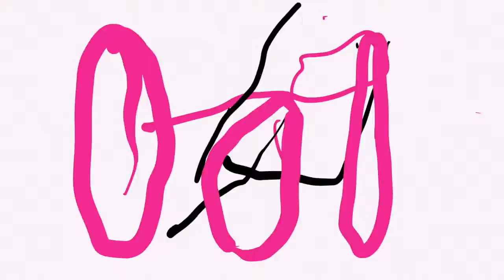Adventures With Blender: GREASY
Adventures With Blender: Grease Pencil Animation.  Strokes and Fills, Onionskins, Dope Sheets, Keyframes, Layers... I’m working out the capabilities of Blender’s animation using just about anything that came to mind.  Baby steps, baby steps…